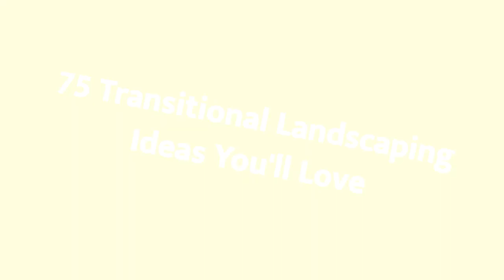75 Transitional Landscaping Design Ideas You'll Love ➤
Browse transitional landscapes and gardens. Discover new transitional landscape designs and ideas to boost your homes curb appeal.

0:00:00 - Intro
0:00:12 - Transitional Landscaping Design Ideas You'll Love: Inspirations 1 to 25
0:03:03 - Transitional Landscaping Design Ideas You'll Love: Inspirations 26 to 50
0:06:07 - Transitional Landscaping Design Ideas You'll Love: Inspirations 51 to 75

👋 Well Hello!